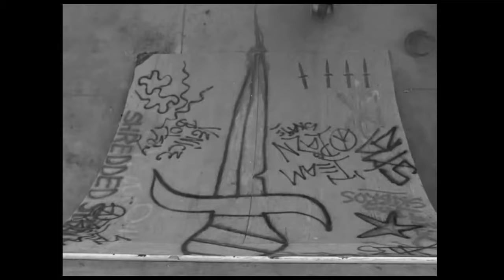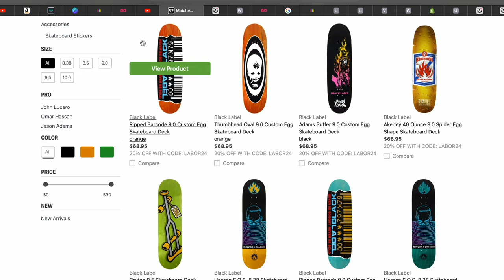🤯 How John Lucero Invented Curb Skating "Joker" Black Label Reissue | Vintage Skate Collection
skatersover50 skateordie genx Take a nostalgic trip with me to the land of 1987 my first pro model skateboard, reminiscing about my first skateboarding mentor. The 80's were a time for big hair loud punk rock music and big skateboards. Thrashin was the movie and Thrasher was the Mag! They say money can't buy happiness, but it can buy your childhood skateboard! John Lucero is an absolute legend and skateboard hall of fame member among many other things. Stoked to tell some of his story and to have found his old pro board! I hope you enjoy this as much as I did. Well maybe not that much unless you find a slice of your own childhood!

If you're an older skater and you find yourself longing to ride a skateboard again you should absolutely do it! Stop caring about what other people think because the truth is nobody cares. But I want you to care about your happiness, mental and physical health, KEEP SHREDDING!! ❤️🛹🤘

Welcome to my journey It hasn't been easy and life has a way of getting in the way. But I pushed through all the BS and shed 70 pounds and have been progressing at a steady rate. There has also been injuries most I've bested, but some I'm still working through. It's a reality of skateboarding that you'll need to be comfortable with. Safety gear and skating within your limits can really help mitigate the risk but it's danger is never completely gone.  I'm so excited to take you all along on this journey and I hope it inspires you to get back on your board. It's been a long time off the board and I just wanted to share my experience for anyone looking to get back into skateboarding or even if you're new to it. I've missed skateboarding so much and after weight gain among other life issues skating just took a far back seat. Well my friends the time for regret is over because I'm back and loving it. I'm just a little bit older and heavier but with a healthy diet, exercise and skateboarding back in my life the pounds are melting off and flexibility and strength are coming back. ​ 😊❤️🛹

-80’s Skateboarding broll:

-Thrashin the Movie

-John Lucero:
Label Kills 2001 Black Label Skateboards